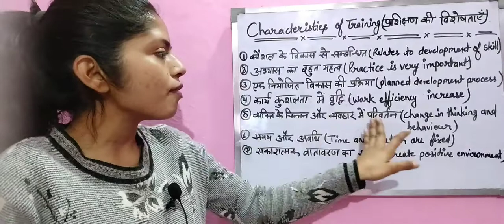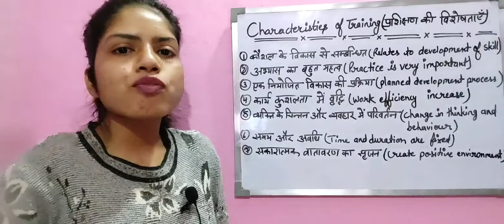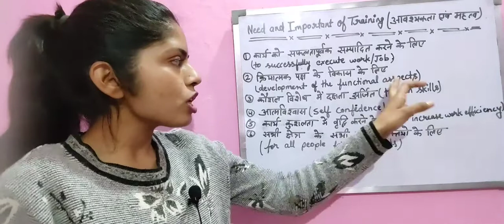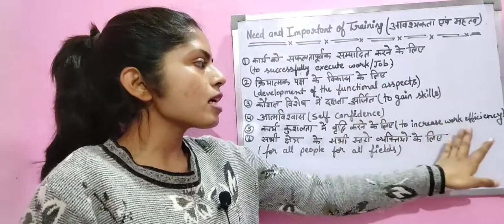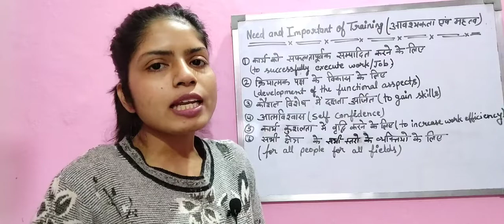Characteristics, Need and Importance Of Training || प्रशिक्षण की विशेषताएं, आवश्यकता और महत्त्व!!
This video is related to b.ed 2nd year subject "knowledge language and curriculum".in this video we will discuss these topics :
*characteristics of training
*need of training
*importance of training
Yeh Video B.ed 2nd year k subject "knowledge language and curriculum" se related hai. iss video main hm apke sath inn topic ko discuss kregye:-
*characteristics of training
*need of training
*importance of training
-This video is answer of these questions:-

*education
*teaching & learning
*training
*characterstics of training
*need and importance of training
*characteristics of training by teaching & learning
*need and importance of training by teaching & learning
*training concept
*concept of training by teaching & learning
* what is training
*concept of training in Education
* concept of training in hindi
*concept of training in english